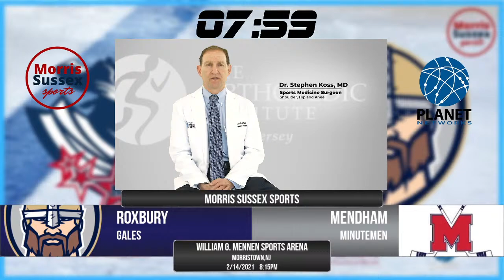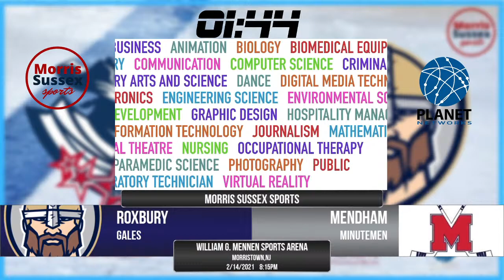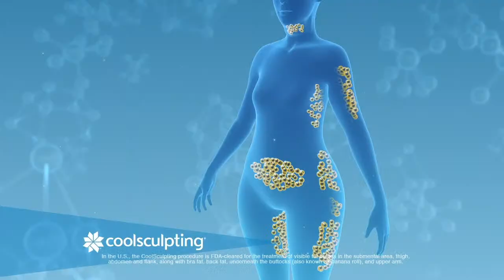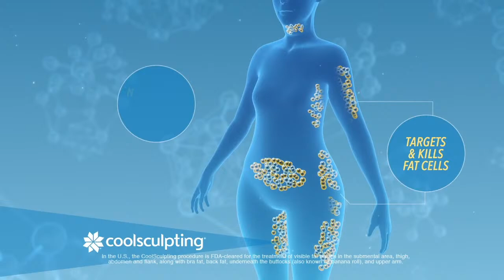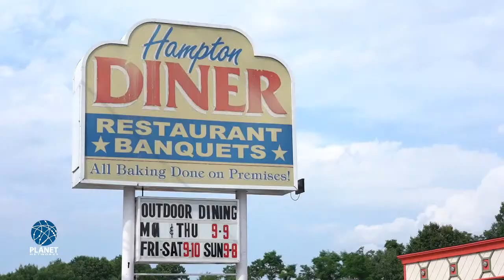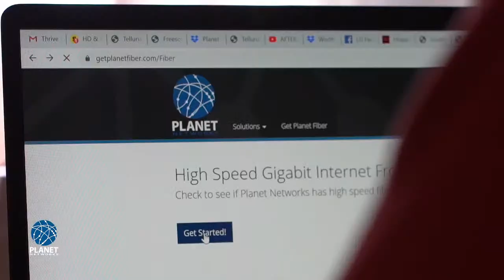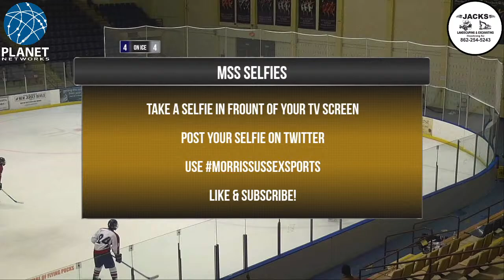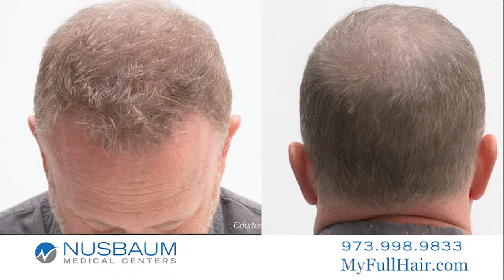Live Hockey: Mendham vs Roxbury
Watch this Game Live as Morris Sussex Sports broadcasts this matchup!